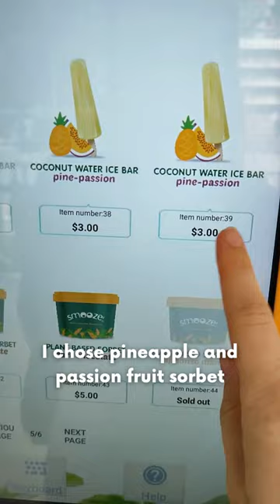Look what I found in Singapore! 😮 ice cream surprise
Food review, ice cream review, rating ice cream, ice cream vending machine